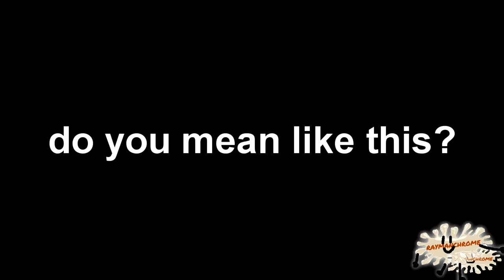[TENNIS] phopne becaopme urinpe yes Taoyizm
Round 2 vs CYRYUSBOI02.